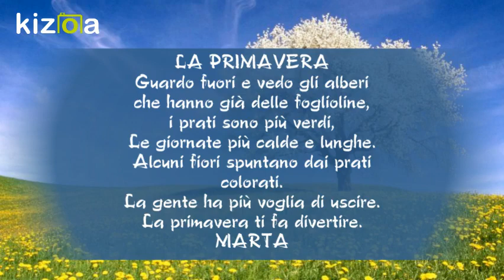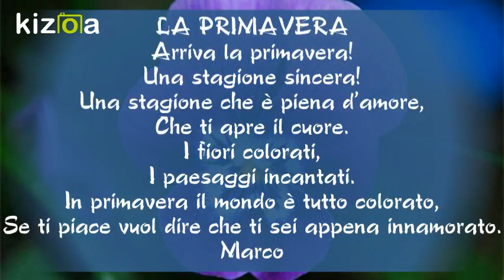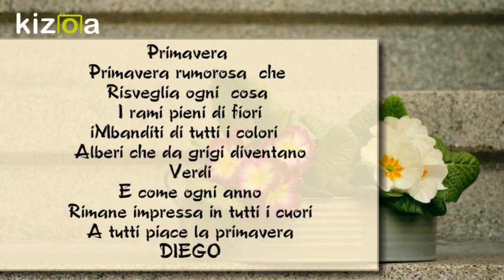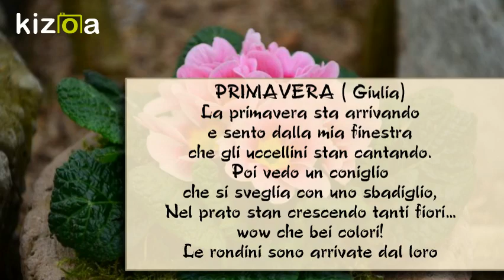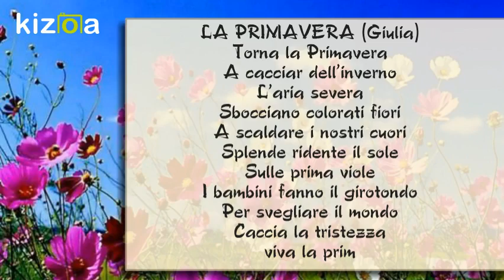Kizoa Movie e Video Maker: BENTORNATA Primavera!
Parole di Primavera